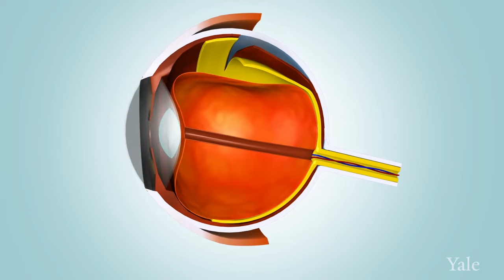Understanding Diabetes: Definition, Diagnosis and Complications - Yale Medicine Explains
More than 34 million Americans have diabetes, a chronic disease in which the body can’t properly manage blood sugar (glucose) levels in the blood.
If diabetes is not well-controlled, it can lead to a number of serious health complications. But the good news is that it can be managed.  “It takes a lot of effort, but thinking about lifestyle changes in the realm of diet and exercise and medications ensures that you're taking a multi-pronged approach to control your diabetes,” says Janelle Duah, MD, a Yale Medicine primary care physician. “And there are specialists and subspecialists, as well as your primary care doctors who can help you along the way.” In this video, several Yale Medicine medical experts explain the disease, including its symptoms and how it affects the body. It also covers how diabetes affects the heart and cardiovascular system, eyes, feet, and kidneys.
This video and several others (below) explore various aspects of the disease, and are meant to empower patients to take control of their diabetes, says Yetunde Asiedu, MD, a Yale Medicine primary care physician.